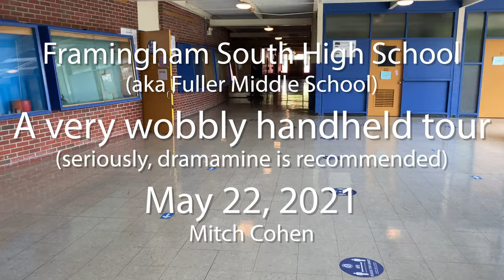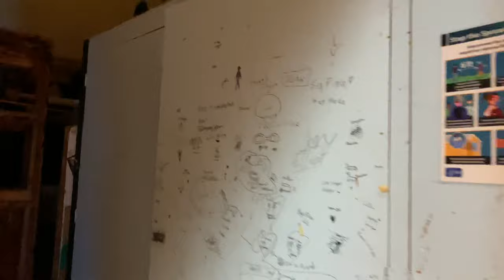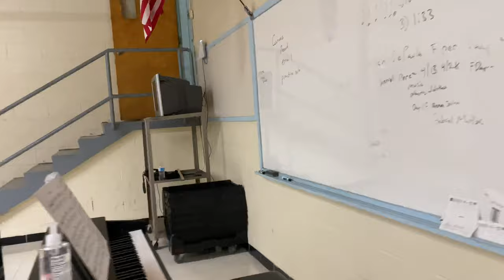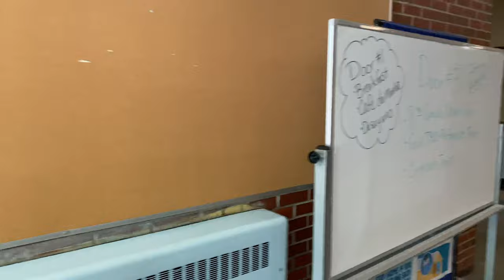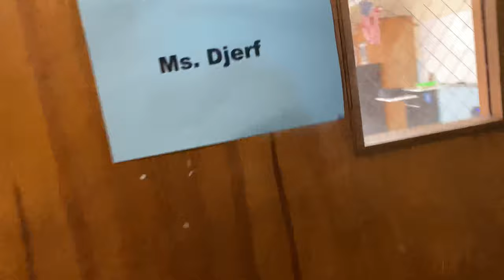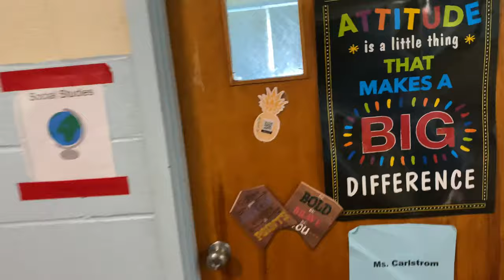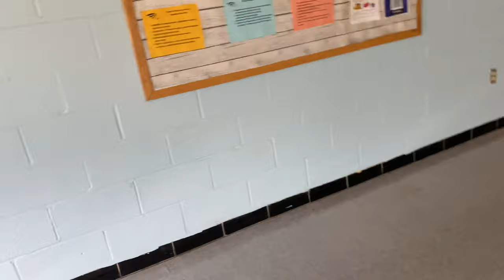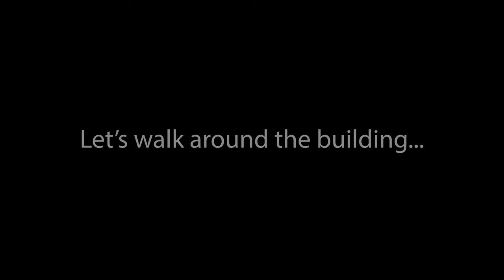Framingham South High School - handheld tour - May 22, 2021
Framingham South High School (FSHS, now known as Fuller Middle School) will be torn down this summer. On May 22, 2021, the public was invited to tour the building one last time. As tours were winding down, I took a (very handheld) video with my iPhone as I walked around the building for 20 minutes, then around the outside of the building for a bit more. This is that entire video. Sorry it's so shaky; I wasn't thinking and didn't use any kind of stabilization mount. I hope this is fun for my fellow former classmates/schoolmates.